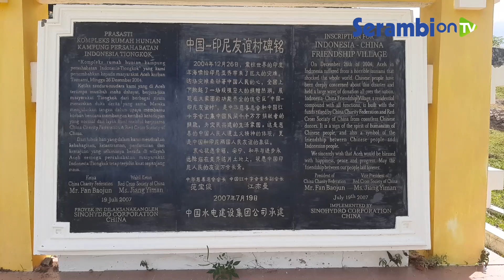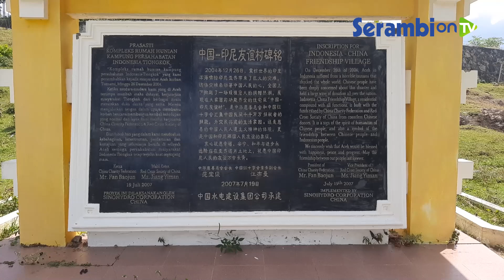Melihat Kompleks Jackie Chan di Aceh Besar, Begini Kondisinya Sekarang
Laporan Saleh Adli | Aceh Besar

SERAMBINEWS.COM, ACEH BESAR - Kampung persahabatan Indonesia-China yang lebih terkenal dengan Kompleks Jackie Chan terletak di di perbukitan Desa Neuheun, Kecamatan Mesjid Raya, Aceh Besar, 17 km dari kota Banda Aceh.

Pembangunan hunian untuk korban tsunami itu merupakan hasil kesepakatan Pemerintah Indonesia dengan Pemerintah China, kesepakatan itu dilanjutkan oleh donasi dari masyarakat China bekerja sama dengan Kabupaten Aceh Besar, termasuk dalam hal pemilihan lokasi.

Pada awal di resmikan pada 19 Juli 2007, Kompleks Jackie Chan ini menjadi salah satu destinasi wisata yang wajib dikunjungi ketika berpergian ke Banda Aceh, namun hal tersebut seakan sirna seiring waktu.

Menurut Ketua Lembaga Bangun Kutaraja (LBK) dan Dosen Hukum Pidana Fakultas Syariah dan Hukum UIN Ar-Raniry, Amrullah Bustamam, LL.M kepada Serambinews.com, Selasa (8/2/2022) mengatakan, sebelumnya kompleks Jackie Chan merupakan spot wisata.

Tapi sejak Maret 2021, tidak ada lagi warga yang berkunjung ke sana. "Tapi sekarang sudah tidak lagi. Ada beberapa faktor kompleks ini tidak lagi jadi prioritas wisatawan," sebutnya.

Pertama, karena kondisi pandemi Covid-19 yang berkepanjangan. Kedua, kurangnya promosi dan kurangnya perhatian pemerintah.

Dari hasil pantauan serambinews.com yang datang berkunjung ke kompleks yang memiliki luas 22,4 hektar, memiliki banyak fasilitas yang cukup lengkap seperti masjid, gedung pertemuan, TK, SD, poliklinik, lapangan sepak bola, lapangan bola basket, dan pasar.

Namun fasilitas seperti sekolah dan pasar tidak lagi beroperasi sebagaimana fungsinya, malahan cenderung beralih fungsi menjadi tempat hewan ternak, hal ini kiranya dapat menjadi kesadaran bersama, karena ketika tempat tersebut menjadi tempat wisata populer lagi tentu akan berdampak ke perekonomian masyarakat setempat.(*)

Editor: Yuhendra Saputra
Narator: Ilham Serambi FM